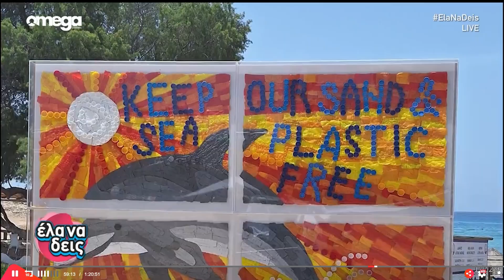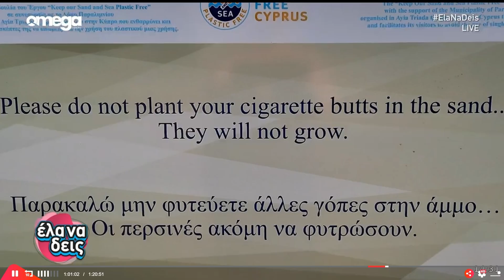20240703 Ela Na Deis Omega Tv Plastic Free Beaches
Omega Tv broadcast 'Ela Na Deis' talks about the Plastic Free Concept and the 8 Plastic Free Beaches in Cyprus.